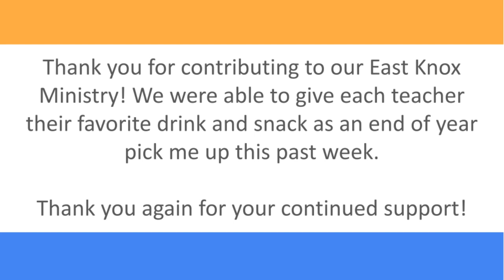May 5, 2024 Worship With Grace Christian Academy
Join us in worshiping with the award winning Grace Christian Academy Ensemble. We hope you enjoy the talented students from Grace!